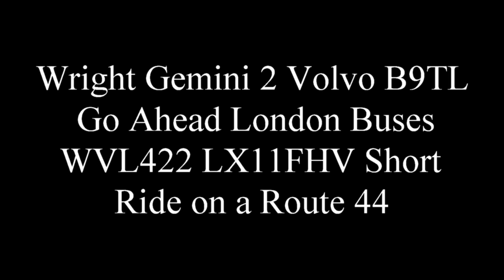Wright Gemini 2 Volvo B9TL Go Ahead London Docklands Buses WVL422 LX11FHV Short Ride on the Route 44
This was Taken on Tuesday 27th April 2021